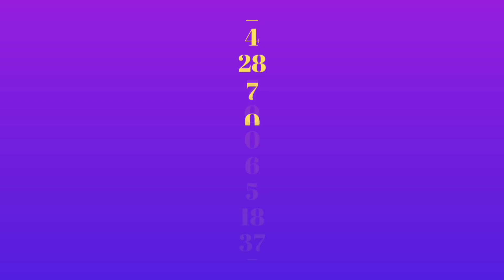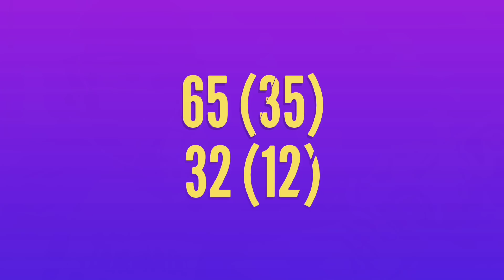IPL 2022 -8 Big News for IPL on 12 Dec (BBL Players in IPL, Virat & Coach Fight, PBKS Target Player)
Watch 8 Big News for IPL on 12 Dec (BBL Players in IPL, Virat & Coach Fight, PBKS Target Player)